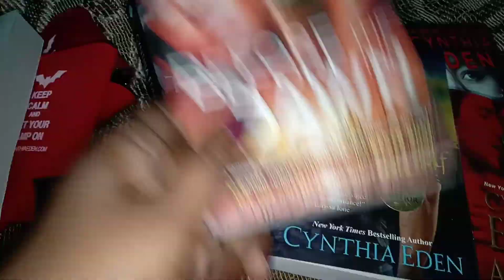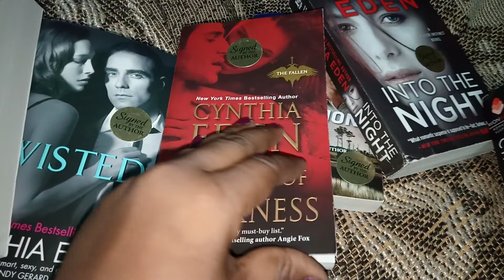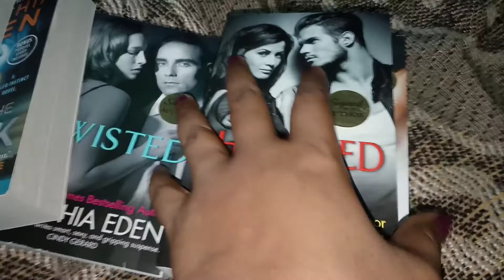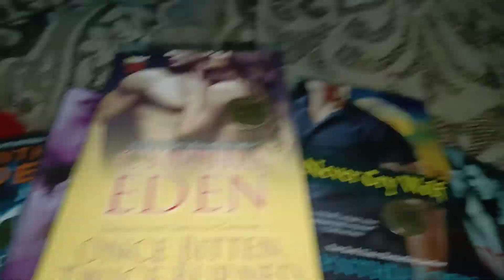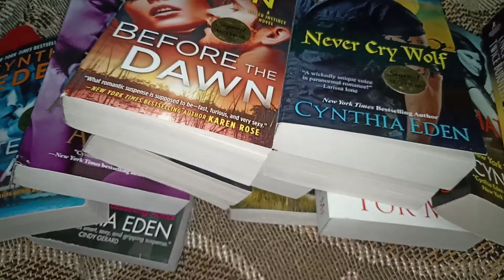The best moment in my life!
Author Cynthia Eden is my idol. Her books inspire me. Her stories introduced me to the Paranormal world and I'm hooked ever since.  As a reader I used to wonder, if I ever get a chance to talk to her once and tell her how much I love her books.

Finally, after watching her for 2 yes when I approached, she responded and that made my day. She's an amazing human being up close. She not only wished me all the best when she found out about my writing, she also honored me by revealing the cover of the first book I wrote.

This marks the milestone of my dreams. Seriously, I wanted at least one signed book by her. But when I won a box set in a contest, I wasn't expecting this. This literally made me cry and she had not only signed it all, but also included sweet words I'll treasure forever.

Love you, Cynthia!!! You're the best.